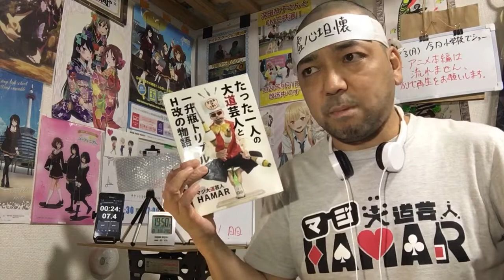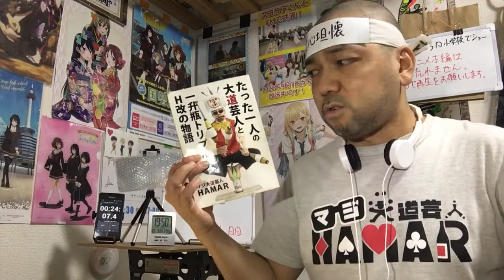BLOOD-C ブラッドシー 2話 リアクション 【文人のギモーブが何かの感触発言が不穏？】 episode2 reaction 反応 同時視聴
BLOOD-C 2話 リアクションです！

2022年9月1日から各地方都市で放送中！

2019年7月18日に発生した京都アニメーションの事件を機に｢響け！ユーフォニアム｣を見た事で地元民として衝撃を受けてアニメにハマり半年間はユーフォを何度も見ました！
1日も休まず投稿中です！